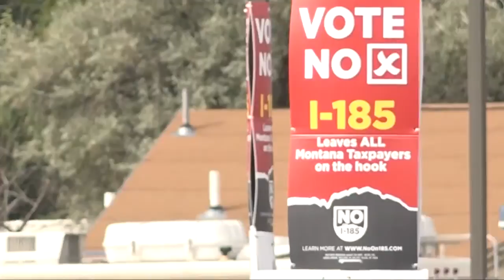Legislators in Montana pick their leaders